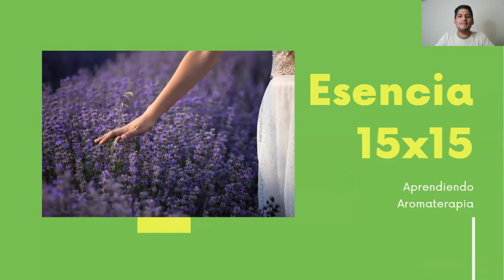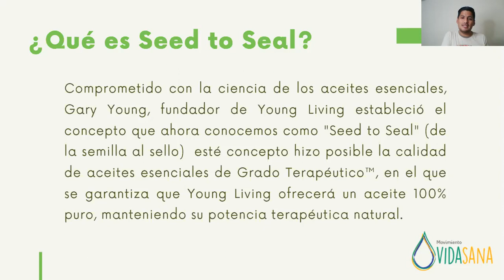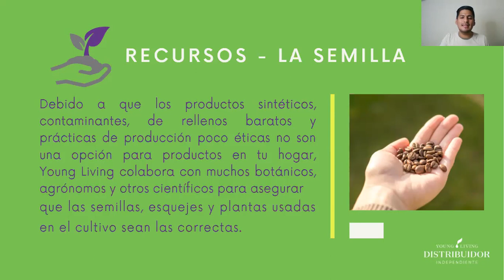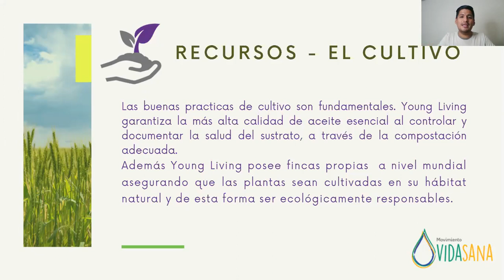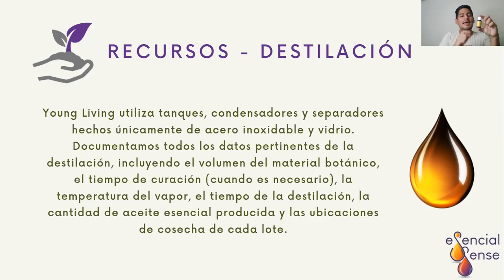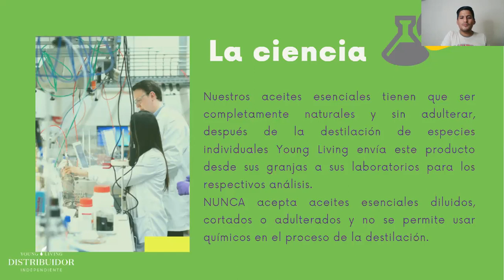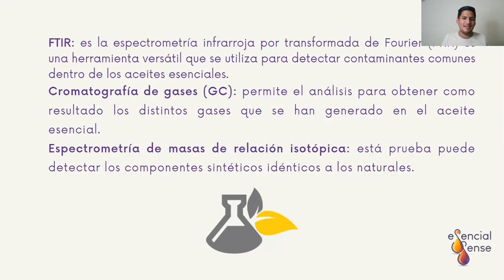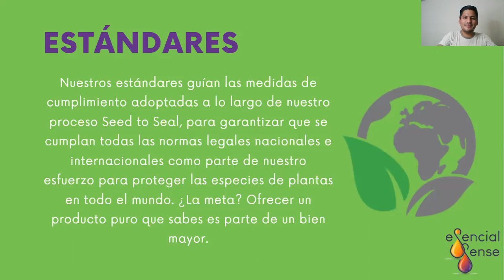Esencia 15x15 - cap 7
Conociendo el maravilloso mundo de la aromaterapia.
Vídeos cortos con temas en concreto para tu comodidad y aprendizaje.

TE INTERESAN LOS ACEITES ESENCIALES?

¿Deseas formar parte de la familia de Young Living?
- Escríbeme al Whatsapp para información personalizada
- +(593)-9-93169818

- Aprende a generar ingresos con el uso de los aceites esenciales.

Tu bienestar al alcance de un Clic.